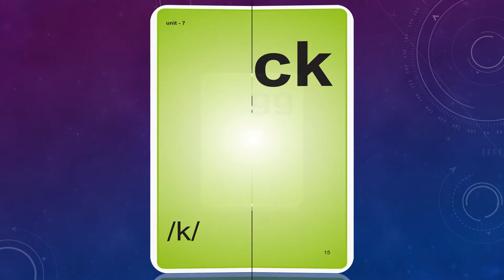Phonetics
phonetics learning for the school students
unit 7/10
phonetics ppt and cards